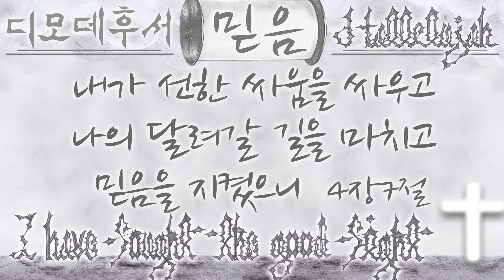[잔느귀용] 문 열어다오 (내가 선한 싸움을 싸우고-디모데후서4장1절-7절)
▶본 영상은 코로나 바이러스 발병 이전에 녹음된 영상입니다.

▶내가 선한 싸움을 싸우고 나의 달려갈 길을 마치고 믿음을 지켰으니
(디모데후서4장7절)

▶내가 선한 싸움을 싸우고-디모데후서4장1절-7절